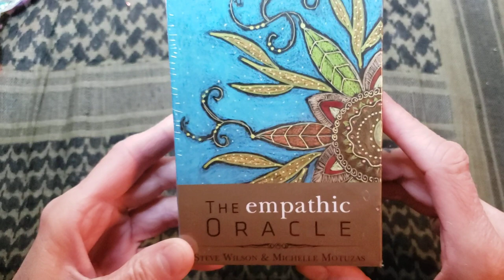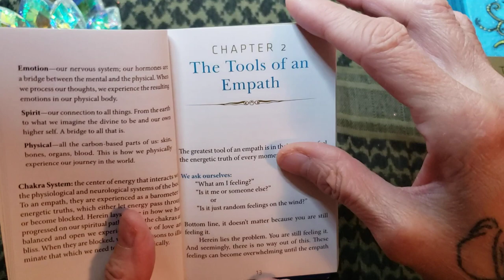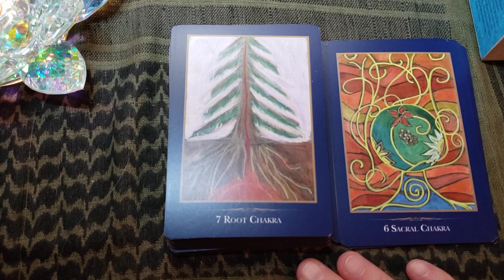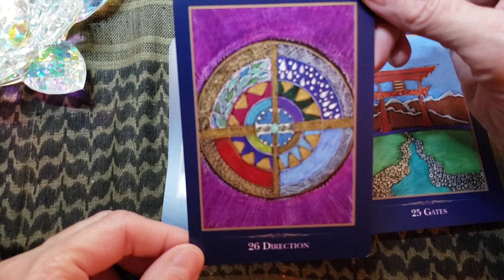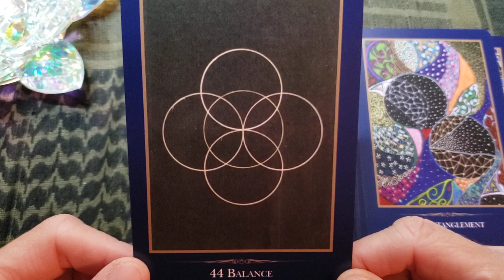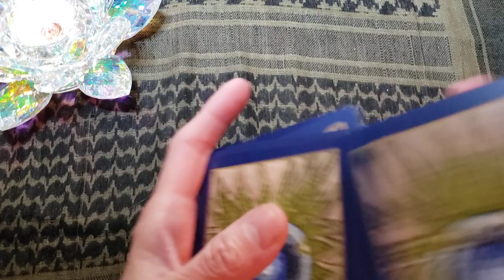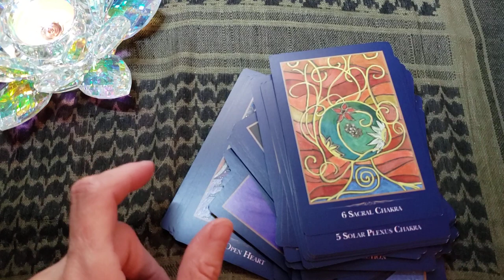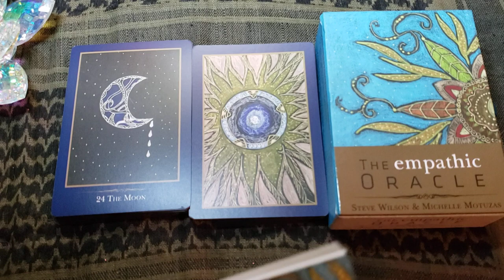Empathic Oracle unboxing/Walkthrough & 1st impressions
Unboxing, walkthrough and 1st impressions of this beautiful deck.
If you are empathic and need guidance and understanding about your gift, then this deck is definitely for you. xoxo Rudi

Decks used:
Empathic Oracle